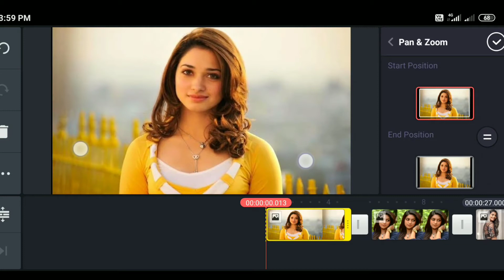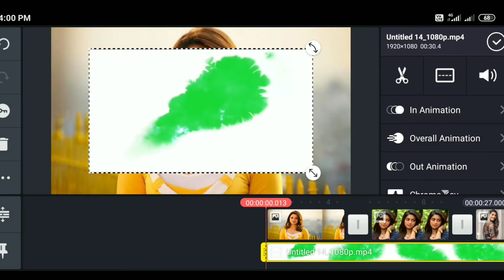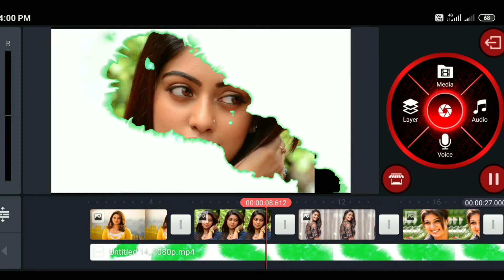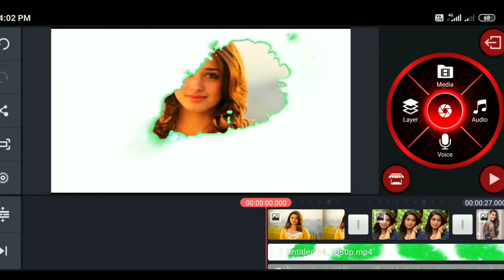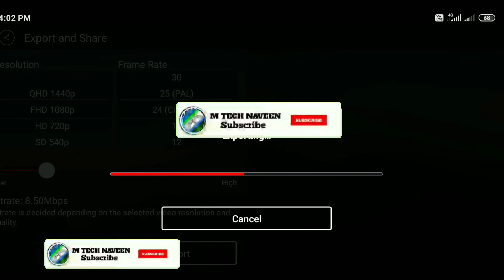HOW TO MAKE SPECIAL VIDEO EDITING IN KINEMASTER/GREEN SCREEN WATER PAINT EFFECT SET YOUR PIC/KINEMAS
👤హాయ్ ఫ్రెండ్స్ నా పేరు నవీన్
⏪ నా వీడియోస్ మీకు నచ్చితే
👉Like చెయ్యండి
👉Share చెయ్యండి
👉Comment చెయ్యండి